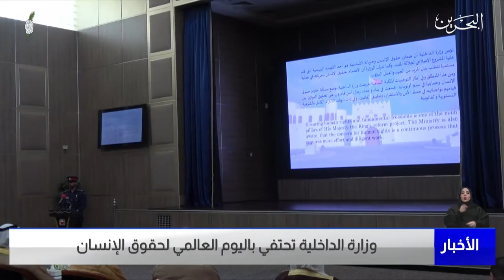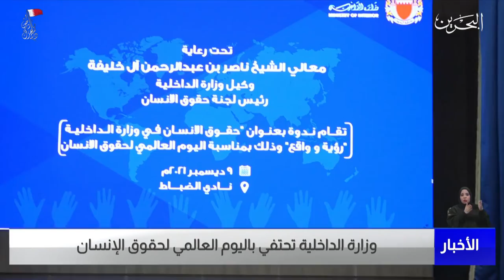البحرين مركز الأخبار : وزارة الداخلية تحتفي باليوم العالمي لحقوق الإنسان 11-12-2021